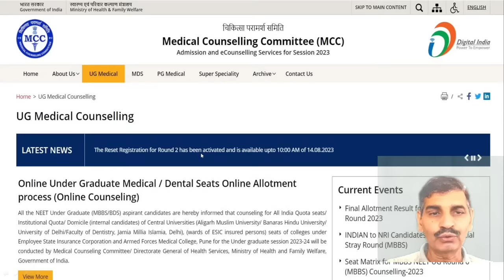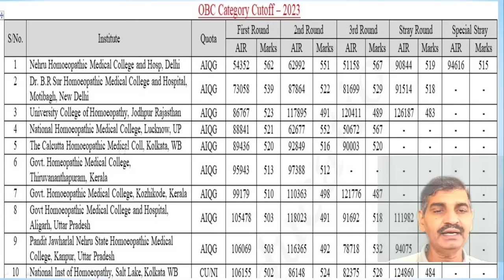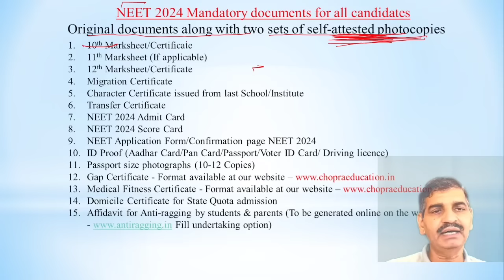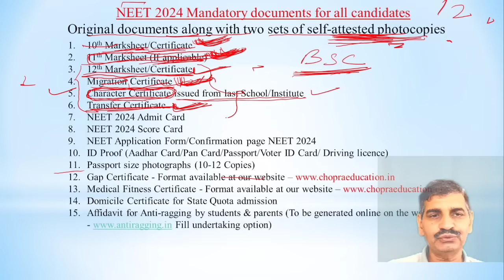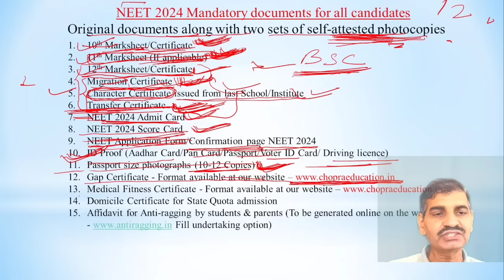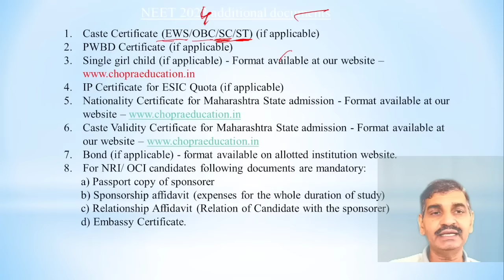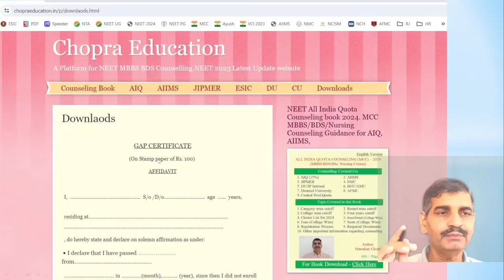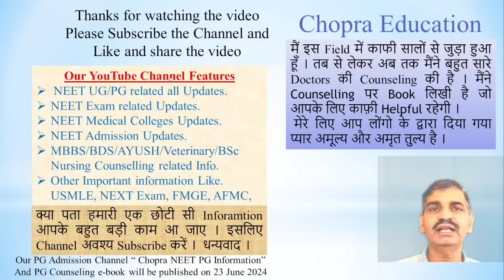NEET 2024 Re-NEET? Documents required for counseling !! ये Docs तैयार कर लो !! Validity & Process